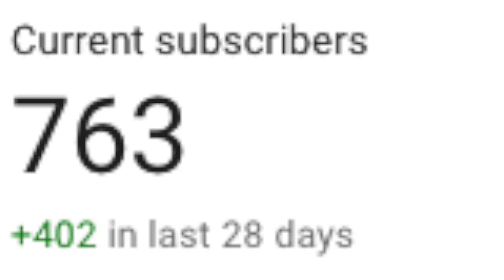Best Way To Train Strength... Ken Omega!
harlem too cold like russians russians russians